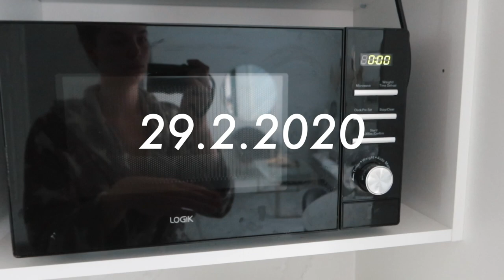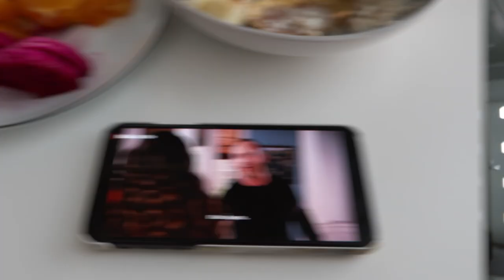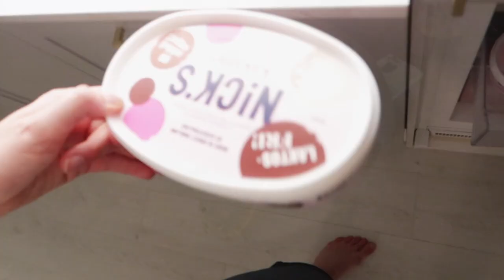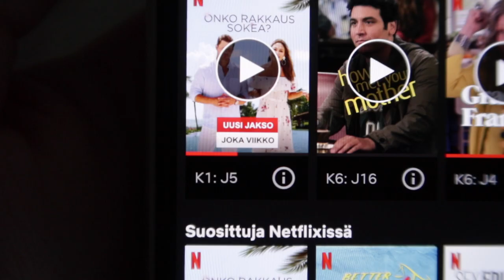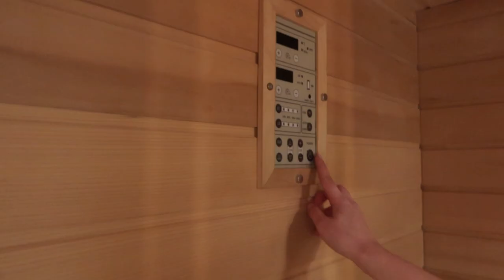VLOGI✨ - "Valehtelin teille totaalisesti"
Kivaa torstaita!

💵 ALEKOODIT:
House of Brandon: -15% koodilla LINDA15
Wolt: -6€ ensimmäisestä tilauksesta koodilla EKROTH
Jotex: -20% 8.3 asti koodilla EKROTHMARS